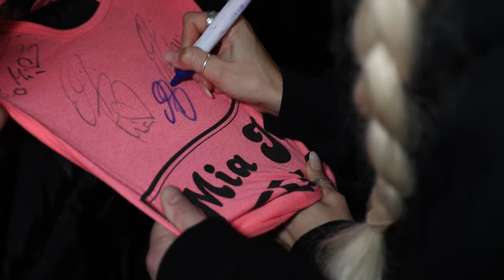MIA JULIA "Schlechte Manieren Tour" STUTTGART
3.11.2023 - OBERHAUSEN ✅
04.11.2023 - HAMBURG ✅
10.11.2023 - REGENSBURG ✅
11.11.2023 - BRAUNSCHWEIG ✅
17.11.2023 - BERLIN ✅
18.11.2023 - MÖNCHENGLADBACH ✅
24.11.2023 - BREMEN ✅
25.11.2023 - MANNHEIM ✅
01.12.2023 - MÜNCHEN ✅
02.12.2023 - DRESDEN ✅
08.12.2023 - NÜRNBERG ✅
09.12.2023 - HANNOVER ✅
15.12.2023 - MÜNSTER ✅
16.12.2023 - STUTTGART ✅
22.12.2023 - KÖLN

📹 Video & Edit: MG KINI    / mg_kini